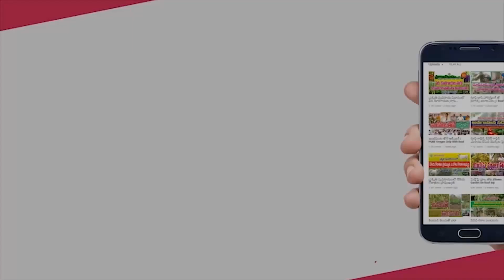ఇంటి పంటల ఇంద్రభవనం || ఇళ్లంతా పచ్చదనమే || Green home terrace garden || Rukmini || Nellore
నెల్లూరు కావేరి నగర్ కి చెందిన డాక్టర్ సత్యనారాయణ, రుక్మిణి దంపతులు.. తమ కలల సౌధంపై ఇంటిల్లిపాదికి కావాల్సిన ఆహారాన్ని ఇచ్చే వివిధ రకాల పంటల తోటని ఏర్పాటు చేసుకున్నారు. ఆకు కూరలు, కూరగాయలు, పూలు, పండ్ల మొక్కలను అపురూపంగా పెంచుతున్నారు. ఔషధ మొక్కలను నాటారు. పెరట్లో అలంకరణ మొక్కలకు ప్రాధాన్యత ఇచ్చి... నందనవనంలా తీర్చిదిద్దారు. ఇలా ఇళ్లంతా పచ్చదనాన్ని నింపి.. స్వచ్ఛమైన ఆహారాన్ని, మానసిక ప్రశాంతతని పొందుతున్నారు. అవకాశం ఉన్న ప్రతి ఒక్కరు వీలైనంతలో మిద్దెతోట లేదా పెరటి తోటలను పెంచుకోవాలని రుక్మిణి గారు సూచిస్తున్నారు.

terrace gardener rukmini
terrace gardener satyanarayana
viswasai junior college terrace garden
hyderabad terrace garden
Micro Greens in Kitchen
Micro Greens in home
wheat grass in home
Organic Kitchen Garden
Perati Thota
Terrace Gardener
Terrace Garden
Roof Garden
Natural Farming
Terrace Gardeners
Roof Gardeners
Inti Panta
Midde Thota
Home Crops
Hyderabad Terrace Gardens
container gardening